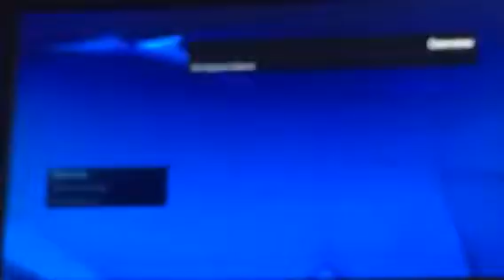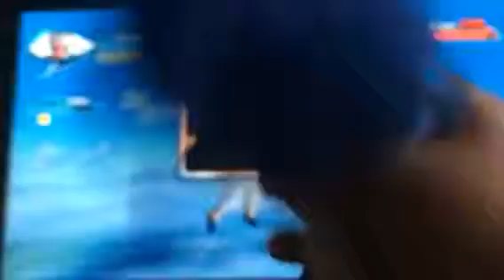Sonic plays dragon ball xv [part 6]